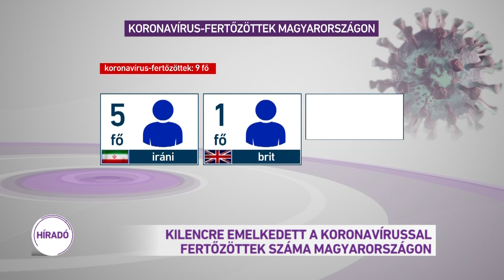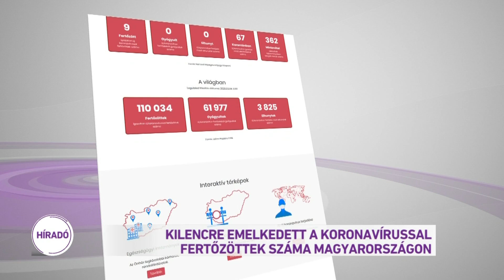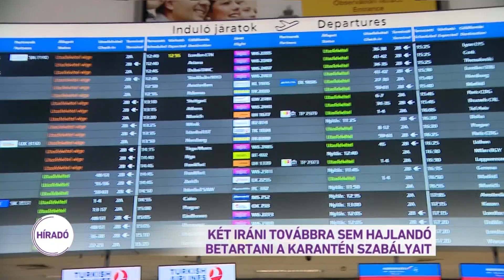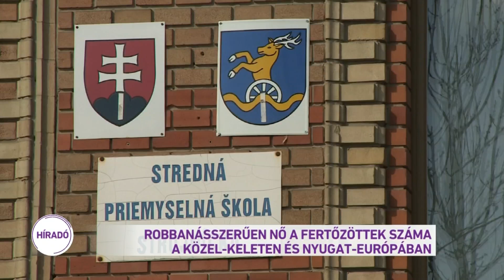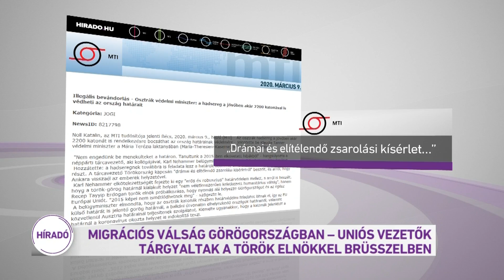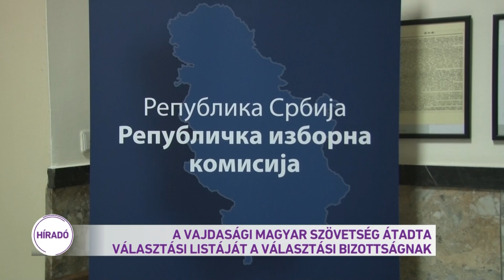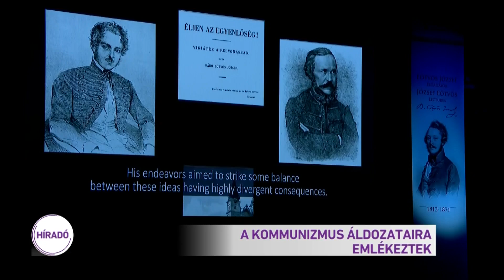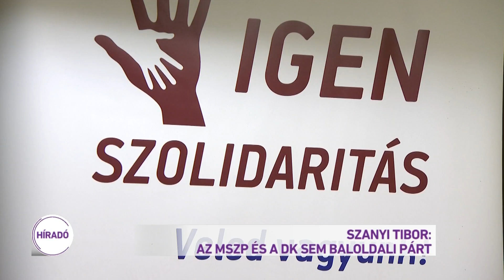Híradó 2020.03.09. 19:30